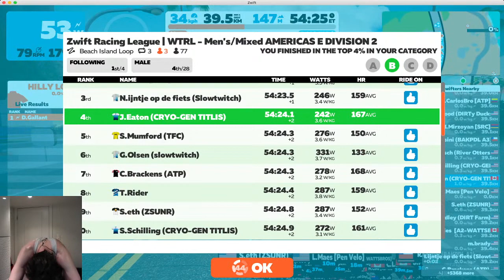ZRL Season 3 Race 2:America's East B2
Beach Island Loop x3.  Points race.

Timestamps:
First time through village: 6:42
2nd time through village: 24:36
3rd time through village: 43:08
Last km: 53:11